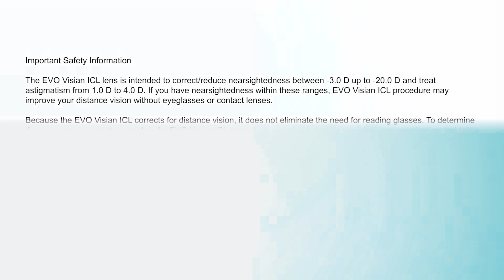EVO ICL Eye Surgeon Answers Your Questions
STAAR Surgical's Chief Medical Officer, Dr. Scott D. Barnes, M.D., has a discussion with an experienced ophthalmologist who has personally received and implanted the advanced EVO Implantable Collamer® Lenses to enhance not only his patients' vision but also his own.

00:00 - Intro
01:34 - Introduction to Dr. Steven Tersigni, Refractive Surgeon
05:31 - EVO ICL Experience Walkthrough

The EVO Visian ICL lens is intended to correct/reduce nearsightedness between -3.0 D up to -20.0 D and treat astigmatism from 1.0 D to 4.0 D. If you have nearsightedness within these ranges, EVO Visian ICL procedure may improve your distance vision without eyeglasses or contact lenses. Because the EVO Visian ICL corrects for distance vision, it does not eliminate the need for reading glasses.

To determine if you are an appropriate candidate for EVO Visian ICL procedure, you should have a complete eye examination and talk with your eye care professional about potential benefits, risks, complications, and recovery time. Complications, although rare, may include need for additional surgical procedures, inflammation, loss of cells from the back surface of the cornea, increase in eye pressure, and cataracts.

You should NOT have EVO Visian ICL procedure if 1) your eye shape is not appropriate; 2) you do not meet the minimum endothelial cell density for your age; 3) you have moderate to severe glaucoma; 4) your vision is not stable; or 5) you are pregnant or nursing.